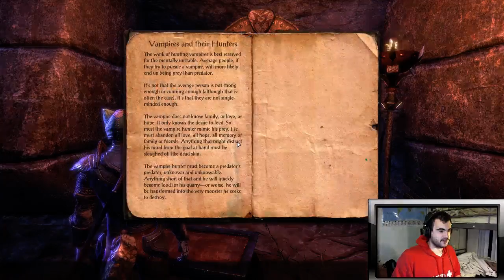I figured I should jump on this band wagon some time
never played an MMO, bought this one, have no idea what to do now
come join in the chat!